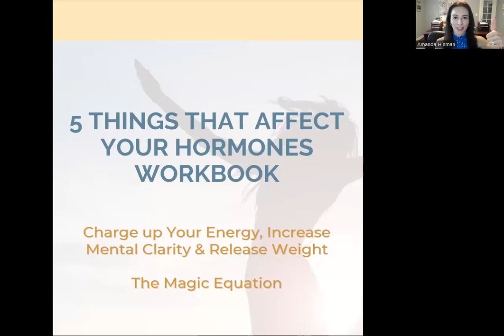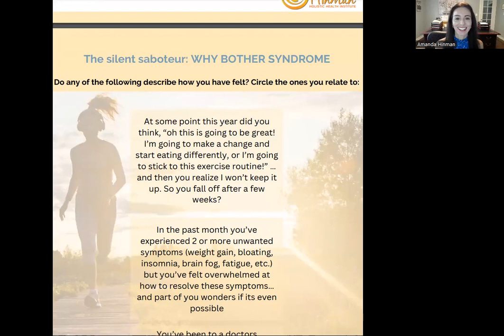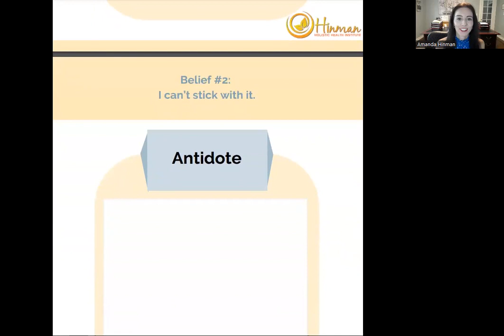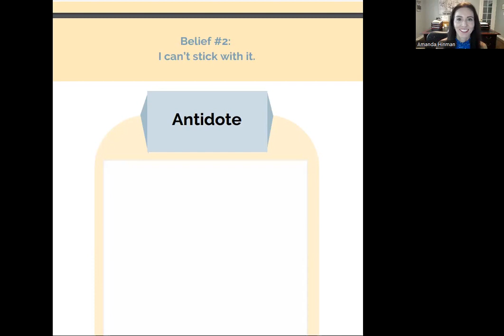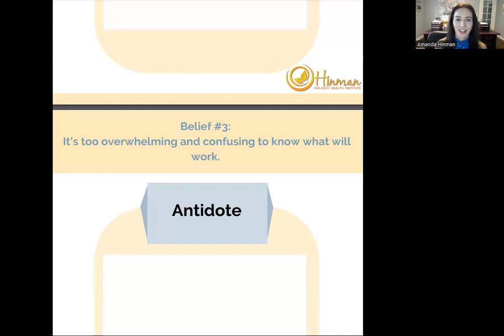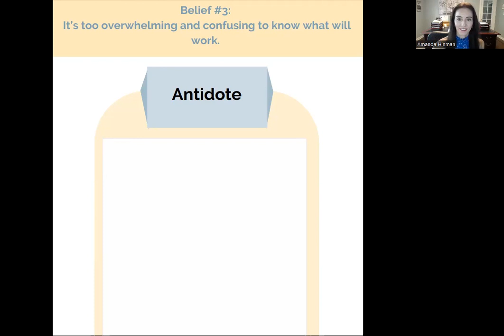5 Things You Do Everyday That Affect Your Hormones Masterclass 6/15/23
Do you often find yourself struggling with:
Weight Gain
Brain Fog
Anxiousness​​​​​​​
Don't let what can seem like common symptoms control and or affect your overall health.  Join us for this life-changing masterclass and learn how common everyday symptoms can affect your Hormone Health.

Samantha is a Holistic Life & Embodiment Coach who empowers women to reduce the chemical & emotional stress on their body.

Together we are going to share powerful strategies for you!

In this masterclass you'll:
1. Unveil the Invisible Culprits: say goodbye to mystery weight gain, pesky brain fog and those un-welcomed bouts of racing thoughts.
2. Discover the common habits that could be sabotaging your hormone health without you even realizing it.
3. Say goodbye to dull skin, low energy, and unwanted weight gain. Embrace the vibrant version of yourself that's been waiting to shine!
4. Demystify the complex world of hormones, empowering you to take charge of your own well-being

Samantha is a Holistic Life & Embodiment Coach who empowers women to reduce their chemical & emotional stress on their body. She does this through education, simple toxin-free swaps, and her fun & experiential VIBE & Embodiment program to release emotional stress through low-impact intuitive movement. Samantha has been a full-time coach for the last 8 years working with over a 1,000 individuals to create personal & professional alignment through 1-to-1 & group coaching, speaking engagements, retreats, and workshops. She has also helped develop and teach Advanced Nutrition for Health Coaches & the Life Coach Certificate courses for Health Coach Institute which has trained over 14,000 individuals to date.

ABOUT ME: I'm Amanda.  I teach women how to optimize their hormone health so that they can increase energy, release weight, and feel confident with ease.